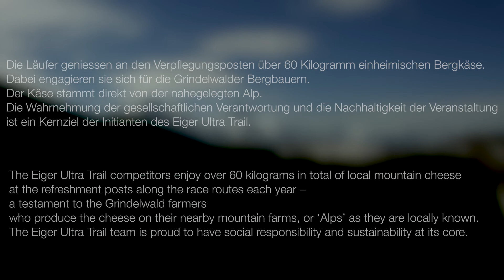Our mountain cheese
Enjoyment and commitment